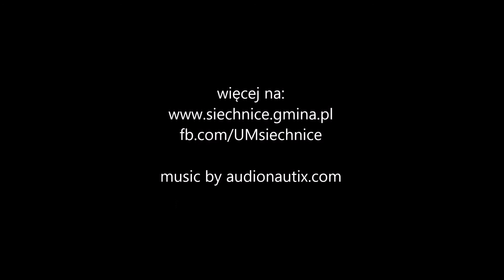Otwarcie rozbudowanego przedszkola w Świętej Katarzynie (gmina Siechnice)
31 sierpnia w przedszkolu w Świętej Katarzynie odbył się piknik.
Tamtejsze przedszkolaki wraz z rodzicami rozpoczęły rok szkolny właśnie od pikniku, który oficjalnie zainaugurował działalność przedszkola po rozbudowie. Gości uroczystości przywitał Burmistrz Siechnic Milan Ušák.

Rozbudowa stworzyła komfortowe warunki dla około 100 dzieci, a koszt jej budowy to 3 mln zł. W nowej części budynku znajdują się cztery sale dydaktyczne, każda wyposażona we własny węzeł sanitarny i pomieszczenie do przechowywania łóżek. Na parterze budynku zlokalizowana jest sala wielofunkcyjna przeznaczona do zabaw i gimnastyki. Ponadto jak w każdym obiekcie tego typu znajdują się tutaj pomieszczenia takie jak szatnie, biura i toalety.